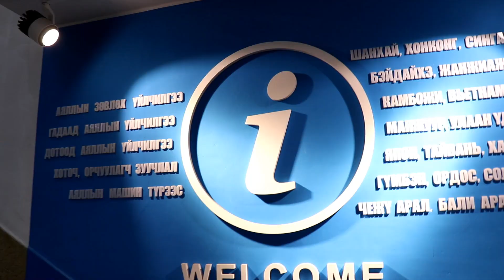믿기지 않을만큼 아름다운 몽골 국립공원 캠핑카 여행 (보너스 엔딩 영상) - 에피소드 12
몽골 도로는 생각했던 것보단 좋지 않았지만, 그 길을 따라서 몽골 국영백화점, 칭기스칸동상이 있는 곳에 튜비 캠핑카를 들고 가게 되었어요. 그리고 최종 목적지는 몽골 테릴지 국립공원 이었는데요.
몽골 현지인이 즐기는 국립공원에 도착한 첫날, 저희는 그렇게 몽골에 캠핑카를 들고 캠핑을 하게 되었답니다.
도착한 첫날 너무 아름다운 노을이 지고 있었는데요. 몽골의 아름다운 노을은 잊지 못할 장면이랍니다.

이 부분에 대해서 궁금하시다면 구독하여 주세요.

캠핑여행 유라시아횡단 캠핑카여행 배경음악이 궁금하다먼 아래의 링크를 클릭